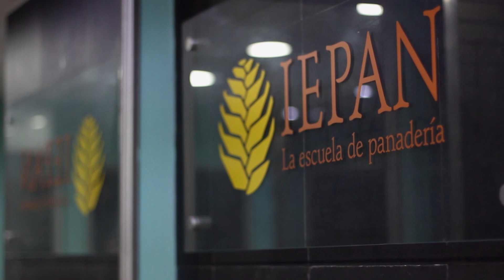Made in Venezuela - haremos "golfeados" con Juan Carlos Bruzual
Made in Venezuela - Desde el Instituto Europeo del Pan con Juan Carlos Bruzual

Hora de hacer un Golfeado.

Con Lila Vanorio